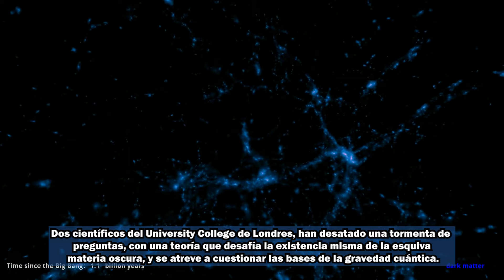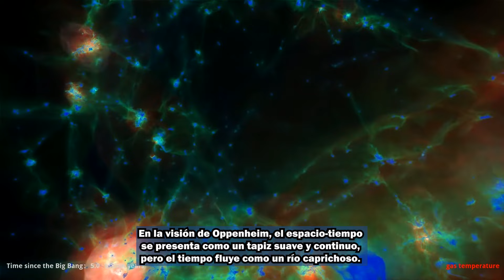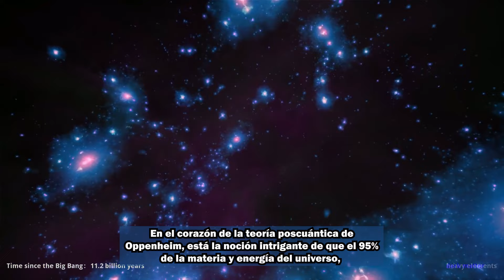Secreto del Universo: Sin Materia Oscura, Sin Fronteras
¿Puede el Universo Existir Sin Materia Oscura?